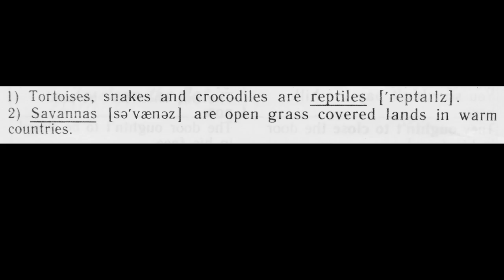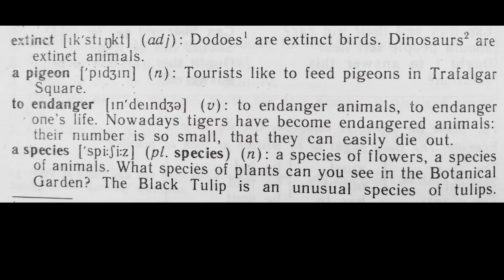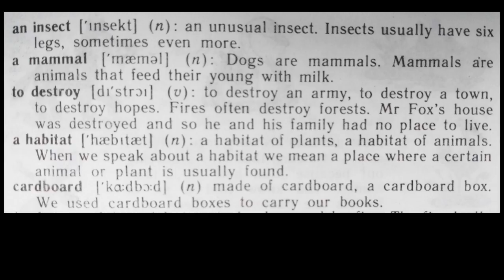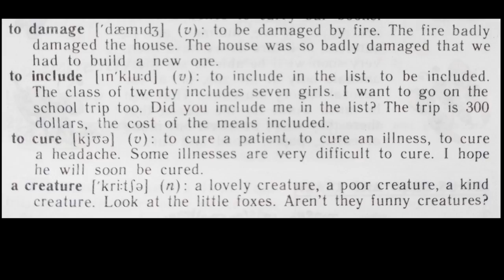УЧЕБНИК 6 КЛАСС АФАНАСЬЕВА, МИХЕЕВА - ПОВТОРЕНИЕ, УРОК 3, УПР.18-19 (НОВЫЕ СЛОВА)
В этом видео мы разбираем новые слова к 3 уроку темы "Повторение" (Round-up lessons) учебника за 6 класс Афанасьевой и Михеевой.
Английский по скайпу (весь мир))) и лично (г. Минск), все условия и расценки